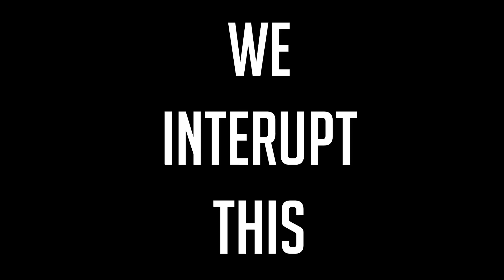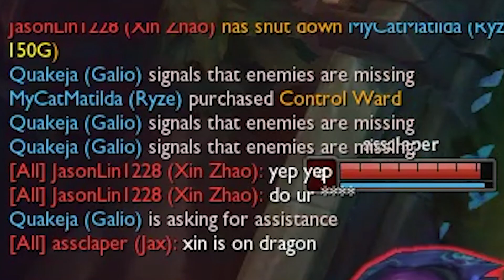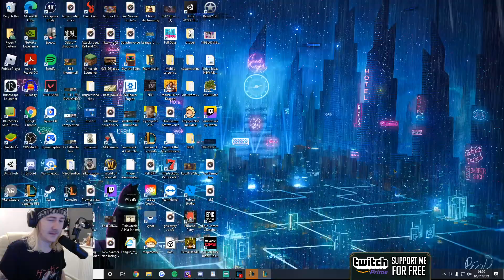I was TOTALLY wrong about this champion...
I thought AP was strong, turns out full AD is just as hilarious